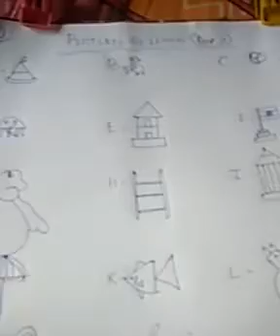Pictures by letters ( part -1)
English class - pictures from capital letter